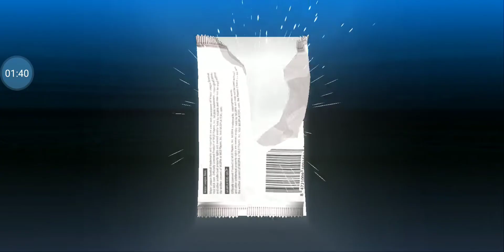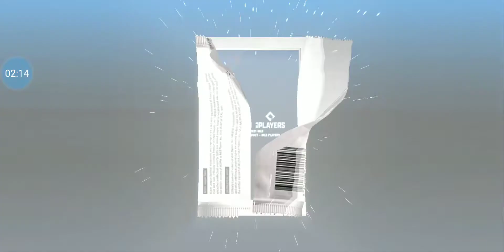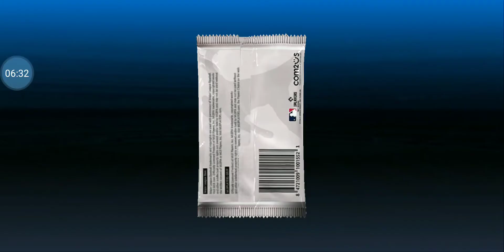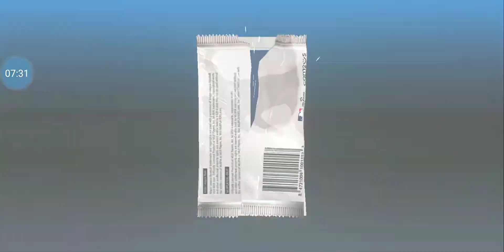9 innings 2021 Mil packs/shuffles PSCT and SCTs, finally landed a MONSTER skillset to improve SPs!